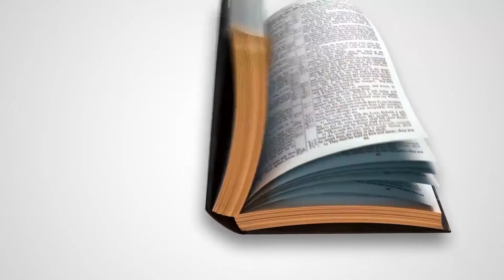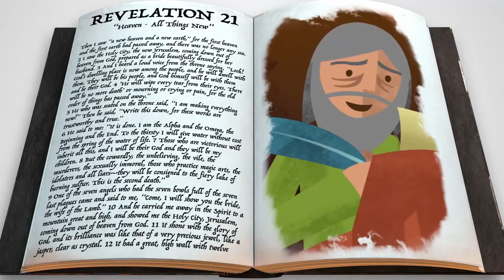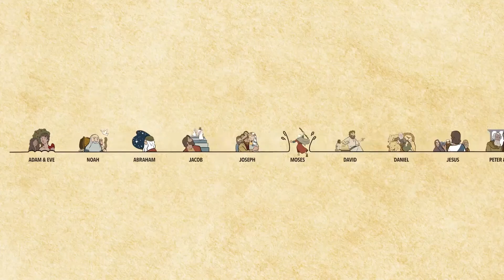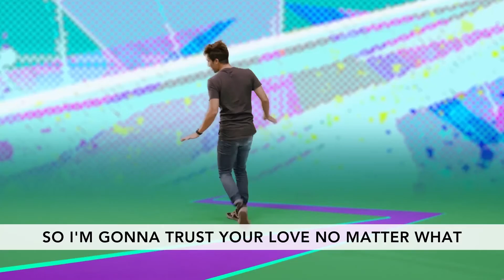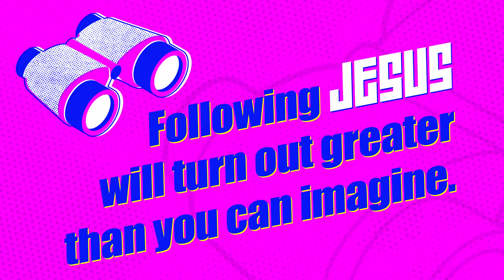Kingdom Kids/World Changers 07.26.20